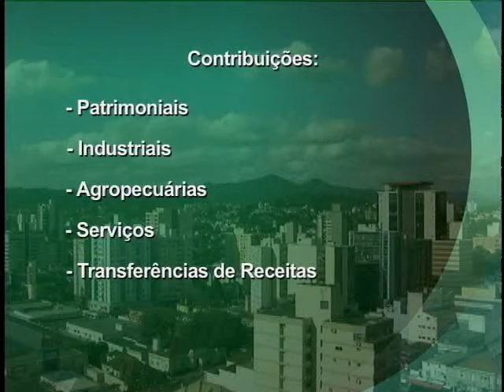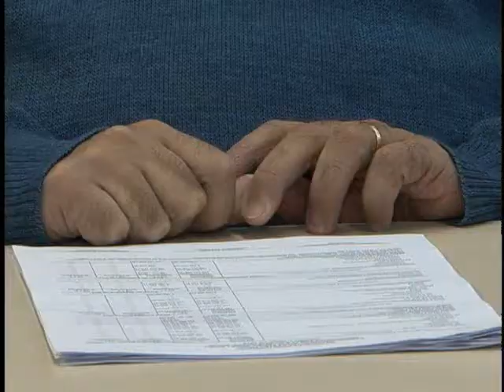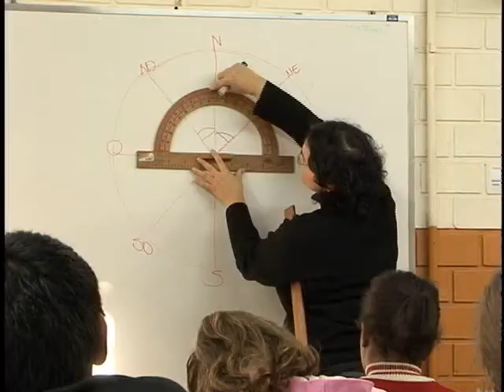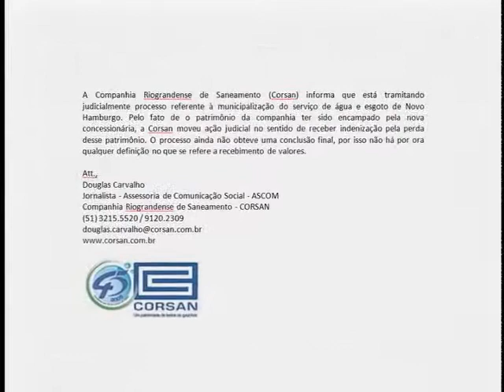Tv Feevale Notícias - Gastos Prefeitura